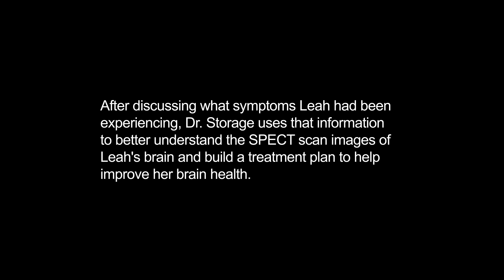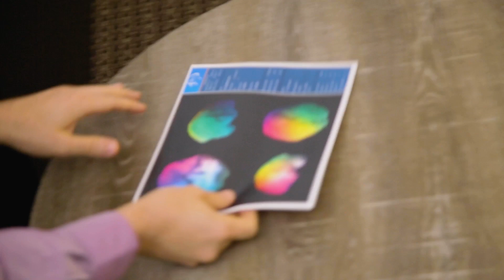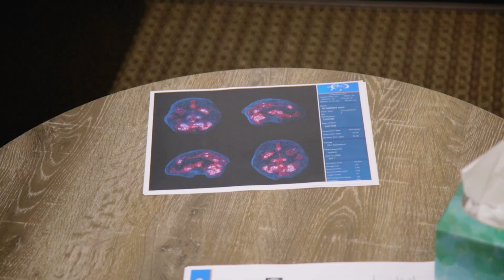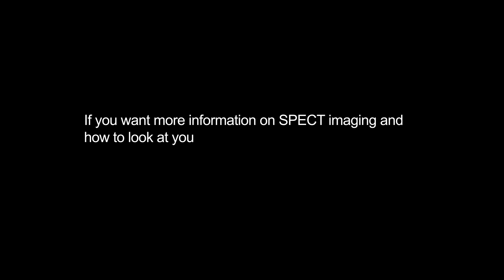Real Housewives of New York City Leah McSweeney Discusses COVID-19 & Anxiety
In this episode of Scan My Brain, Real Housewives of New York City Star Leah McSweeney visits Dr. Steven Storage at Amen Clinics Los Angeles Metro Area to get some answers about her brain. Leah had been experiencing a major spike in anxiety over the course of the last year, and she wanted to see if looking at her brain could shed some light on what is going on. As Dr. Storage illustrates through Leah's brain SPECT scans, the activity in certain areas associated with anxiety was through the roof. Dr. Storage then gave her some strategies to employ right away to get her brain under better control.

For more information about Amen Clinics Los Angeles and Steven Storage, MD,